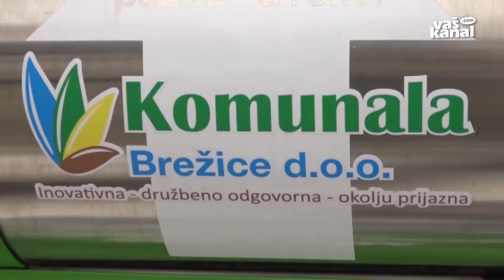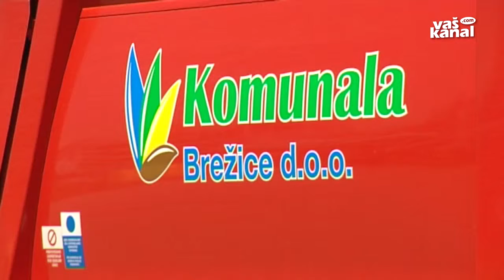Brežičani bodo plačevali manj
BREŽICE - Komunala Brežice od ustanovitve pred petimi leti kot javno podjetje z različnimi projekti osvešča uporabnike, za kar je prejela tudi nagrado za družbeno odgovornost. Odnos do okolja uporabnikom prinaša tudi prihranek pri plačilu komunalnih storitev, saj že tretje leto znižujejo cene, je povedal direktor Aleksander Zupančič.